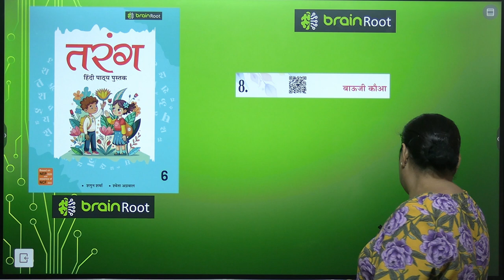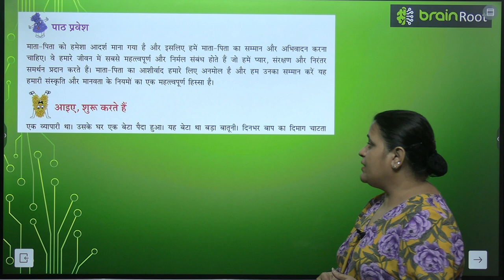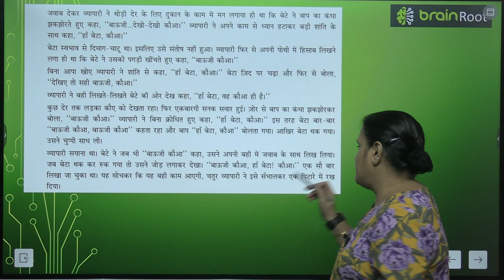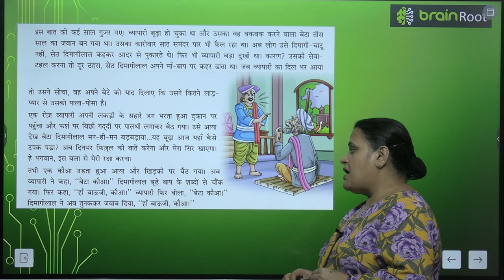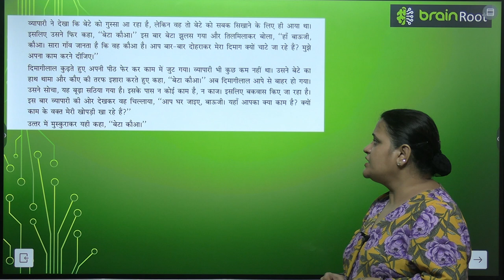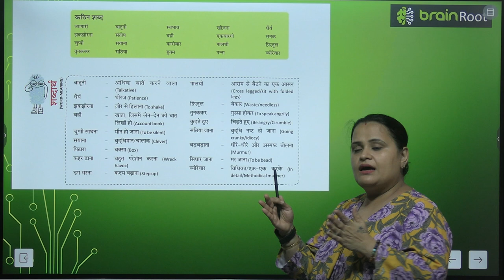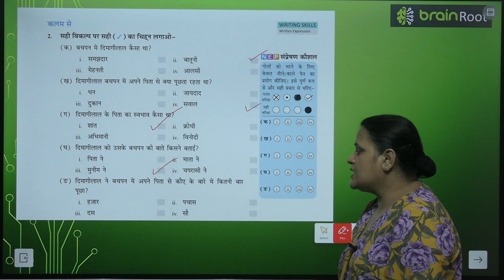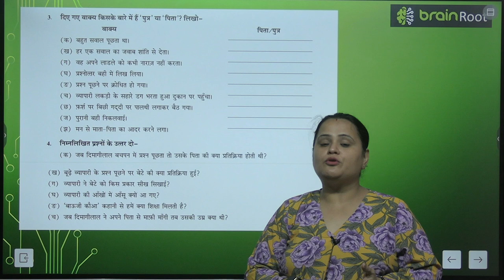BRAIN ROOT TARANG CLASS 6 CHAPTER 8 BAUJI KOA